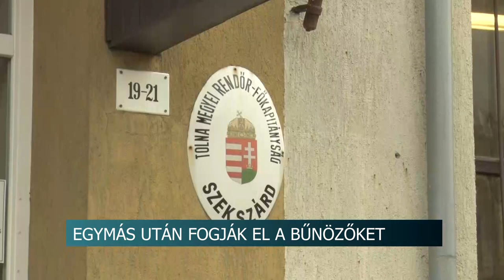Egymás után fogják el a bűnözőket - rengeteg munkájuk van a tolna megyei rendőröknek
Egymás után fogják el a rendőrök Tolna megyében az olyan bűnözőket, akiket kőröznek, vagy már börtönbe kellett volna vonulniuk. Csak az elmúlt napokban is számos ilyen eset történt.